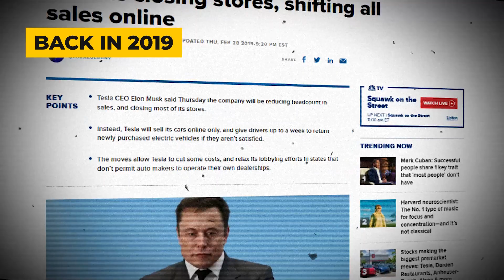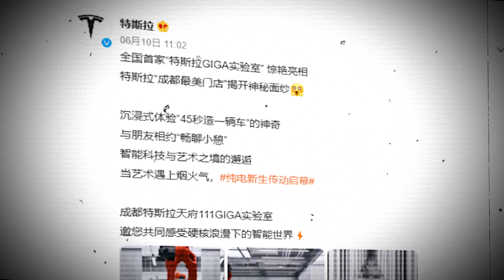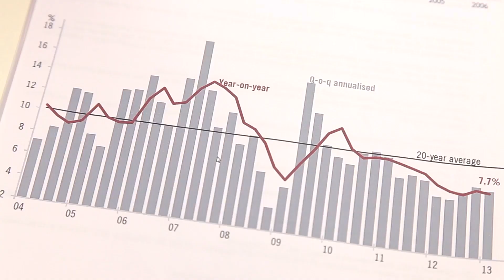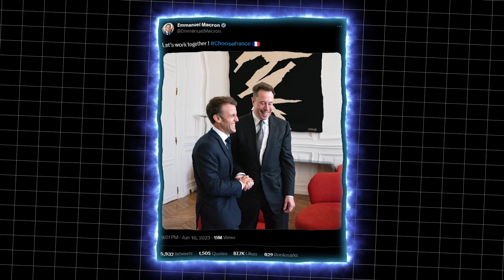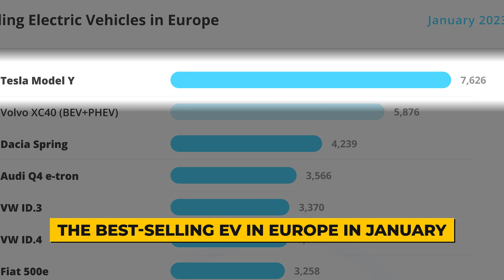Elon Musk: “This Giga Lab Will Change The Entire EV Industry!”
Tesla just introduced China’s first Giga Laboratory or known as Giga Lab, which seems to be a demonstration of its production capabilities. The visitors are exposed to how the brand’s electric vehicles are manufactured in 45 seconds. The Giga Lab in Chengdu has a modern interior and serves as a store for customers to buy Tesla electric automobiles, following in the footsteps of its sibling factories throughout the world, including the well-known Giga Factory in Texas and in China. How will this impact Tesla's sales?

In today's video we look at "Elon Musk: “This Giga Lab Will Change The Entire EV Industry!”"

Inspired by tech charge, The tesla space

Inspired by How Tesla Builds A New Car Every 30 Seconds!

Inspired by How Tesla Cars Are Made So Fast - Meet the GIGA PRESS